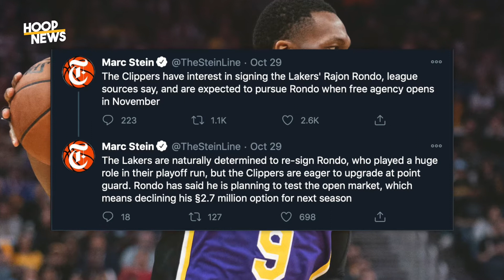Clippers Gustong Kuhanin Si Rajon Rondo Mula Sa Lakers